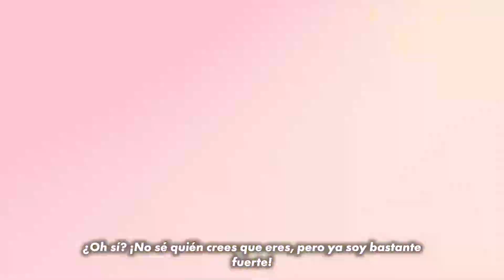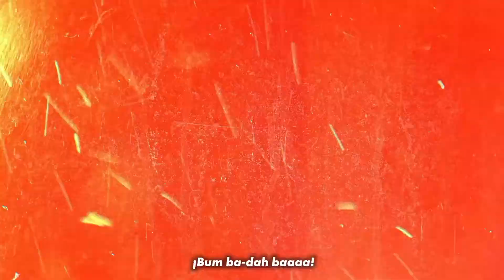DRAGON BALL: Sparking! ZERO - Fused Warriors trailer (LATAM)